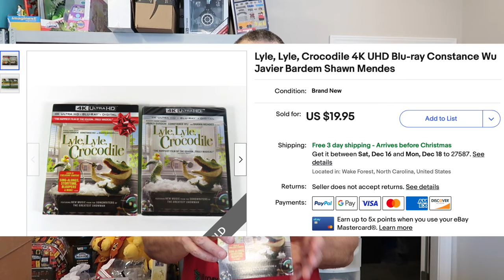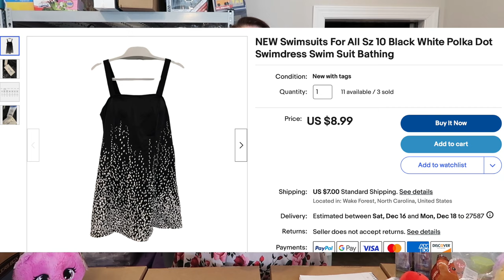What Sold On Ebay | Ebay Sales #40 | Reseller Content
Check out our Amazon store for some of our favorite items listed.

Want to print color stickers & photos for your planners & journals for cheap?  Try HP Instant Ink (First Month Free if you use this link)

Video camera we use to film